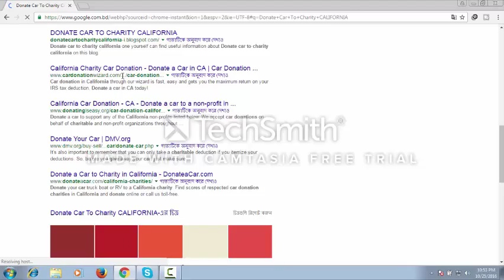Donate Car To Charity CALIFORNIA